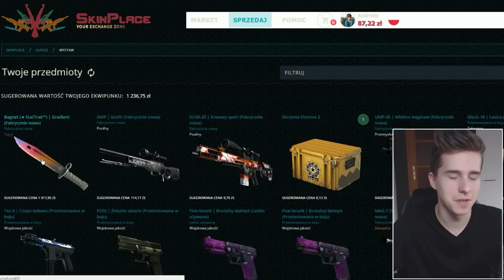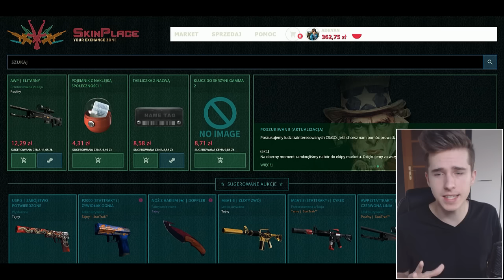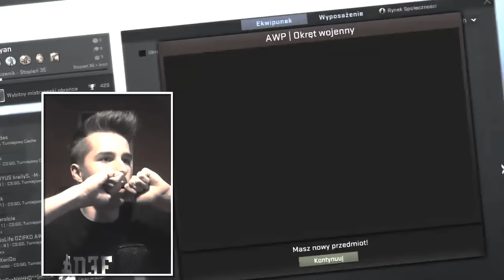KONTRAKT NA AK-47 FIRE SERPENT! TO JEST NIEMOŻLIWE!!!